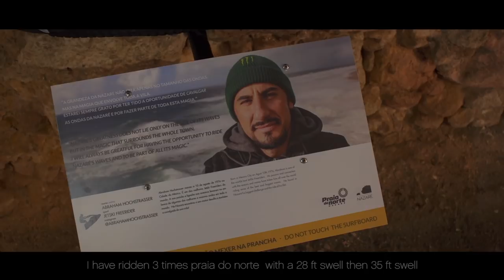Freeride Exp Nazare 2017 with Mark Gomez and Abraham Hochstrasser